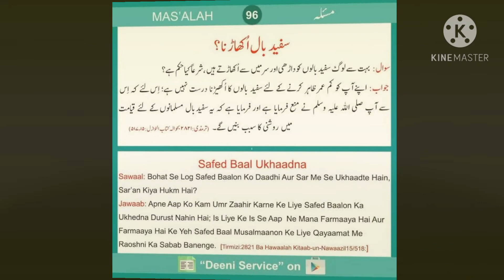Top hair styles || elegant hair style with simple way|| Beautiful hair design || look and enjoy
Respected viewer's.
This video is more useful for young girls about hair styles.. Beautiful hair style, elegant hair style, in simple style... I hope that this video is more useful for you ❤️ ❤️.
hair styles
latest hair design
elegant hair style
beautiful girls

 So plz Watch complete this video and comment on it 🙏 🙏..
Enjoy my short video
Allah Hafiz 👍 👍
Stay happy 😊 😊 with your family 👪